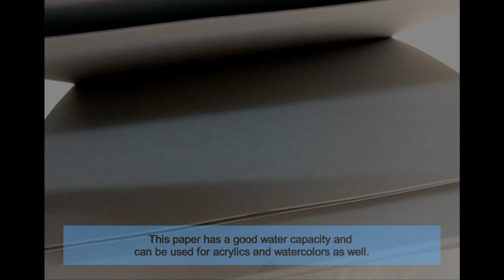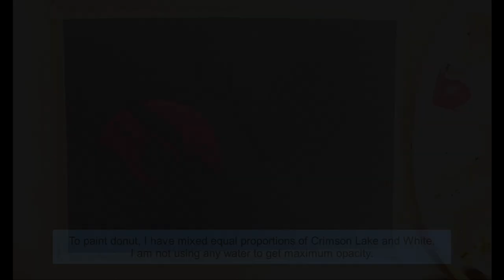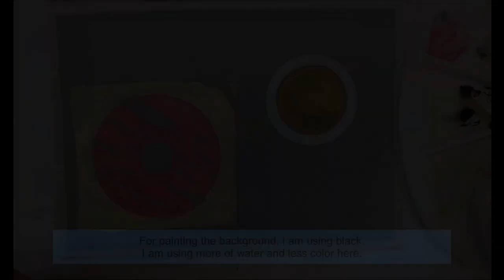Acrylic painting tutorial | Learn how to paint donut and coffee mug | Ayush Paper Gray sketchbook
Acrylic painting tutorial by artist Kamia Madan. Learn how to paint coffee mug and donut on Gray toned paper.

List of supplies:

1. Ayush Paper Grey Sketcbook A4 size
2. Camlin Acrylics Titanium White color
3. Camlin Acrylics Black color
4. Camlin Acrylics Burnt Sienna color
5. Camlin Acrylics Yellow Ochre color
6. Camlin Acrylics Crimson Lake color
7. Round Brush sizes 12, 5 and 1
8. Flat Brush size 12
9. Plain Water
10. paper Towel
11. Masking Tape
12. Pencil and eraser for drawing